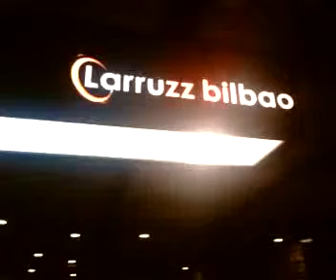Asociacion Profesional de Floristas de Bizkaia en Larruzz Cena Anual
Coordinado por LaVisita
Gestionamos Comunicación y Publicidad.
Realizamos producción audiovisual ( Video_Clips /Reportajes/ Documentales/ Entrevistas)
Optimizamos todos los recursos para ser mas efectivos.

La Visita se emite los sabados a las 20h y los domingos a las 15h en TeleBilbao. Este dirigido y presentado por Jabier Calle desde hace mas de 16 años y en tono intimista y cercano realiza entrevistas a diferentes personas del mundo de la politica, cultura, música, cine, teatro y vida social.
Es uno de los programas mas veteranos en la historia de la television en España. Su primera emision tuvo lugar el 6 de Junio de 1995 con el actor Saturnino Garcia y desde entonces ininterrumpidamente todos los fines de semana desde TeleBilbao se ha dado cita ante su numerosa audiencia.
Mas de 1600 entrevistas a personajes de todo tipo, Politicos, Deportistas, Cantantes, musicos, gentes del cine, teatro, las artes plasticas o anonimos con cosas que contar han pasado por La Visita que desde sus inicios ha estado dirigido y presentado por JabierCalle

La Visita es algo mas que un veterano programa de television.